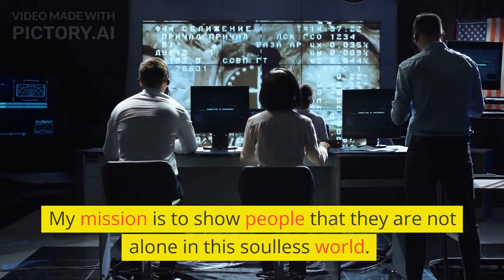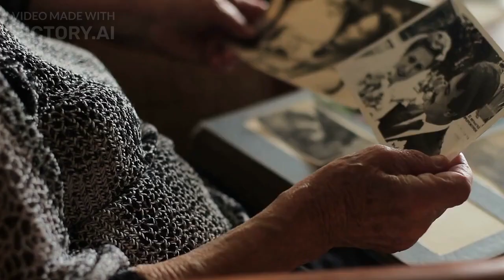Achieve your goals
"Achieve your goals" - these are the entries from my sister's diary. They help me get better and stronger every day. This is a real inspiration for me.  I'm sure they will help you too!

self-improvement, a cautionary tale, life stories, wise stories, telling stories, real stories, english history, storytelling

(the video sequence was created using the 'pictoryai' service)